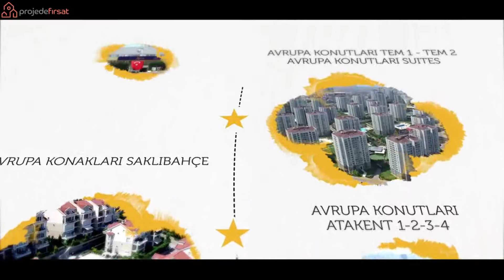Avrupa Konutları Yamanevler Projesi Tanıtım Filmi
Türkiye’nin köklü inşaat şirketlerinden olan Artaş, kalitesini Ümraniye Yamanevler bölgesinde hayata geçireceği yeni projesine taşıyor. Avrupa Konutları Yamanevler adındaki projede yer alan daireler tüm ihtiyaçlara cevap verecek nitelikte tasarlanıyor.